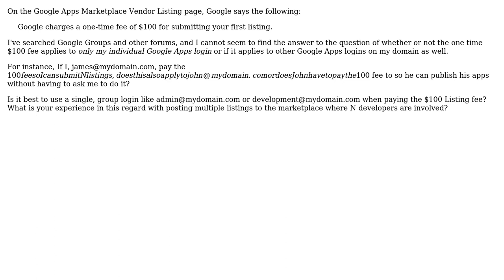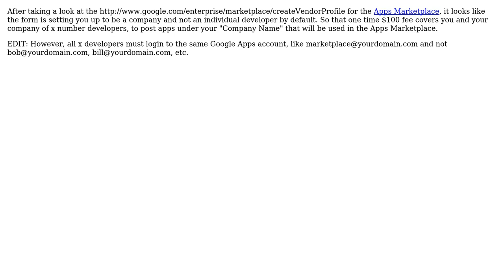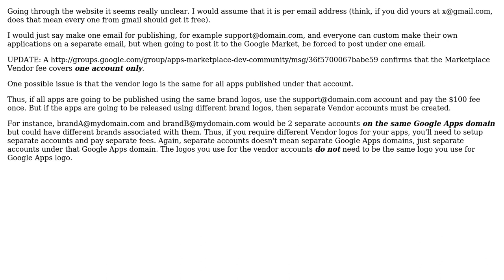Does the $100 Google Apps Marketplace Fee Apply To All My Developers or Just Me?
Software Engineering: Does the $100 Google Apps Marketplace Fee Apply To All My Developers or Just Me?

With thanks & praise to God, and with thanks to the many people who have made this project possible! | Content (except music & images) licensed under CC BY-SA | Music | Images & others | With thanks to user MrDaniel user jmort253 user gnat user Falcon165o and the Stack Exchange Network Trademarks are property of their respective owners. You are responsible for your own actions.